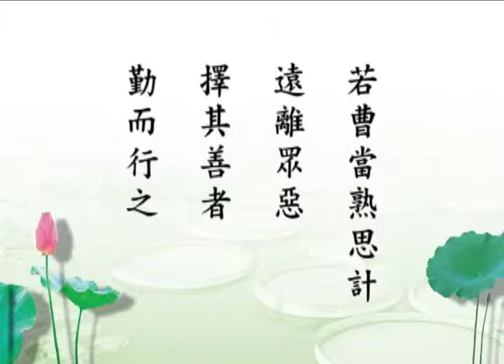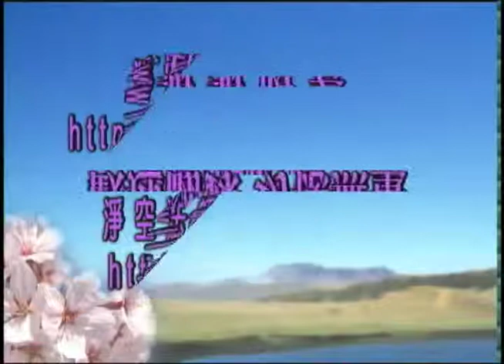佛說大乘無量壽莊嚴清淨平等覺經－台語 16